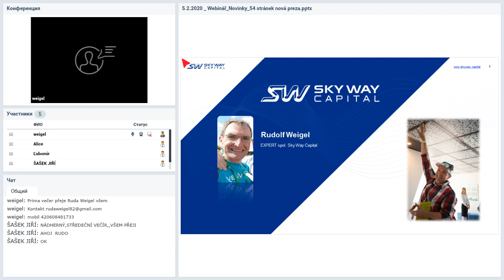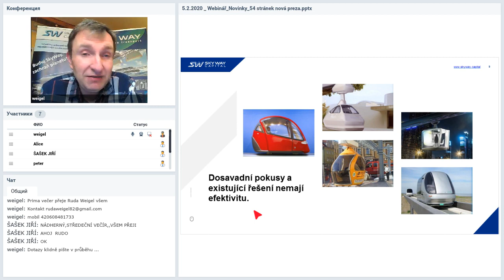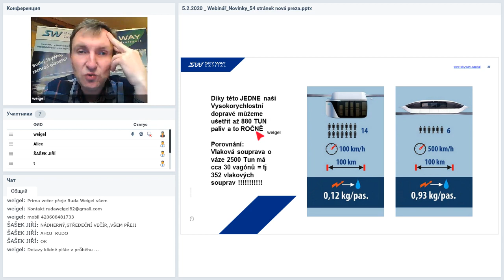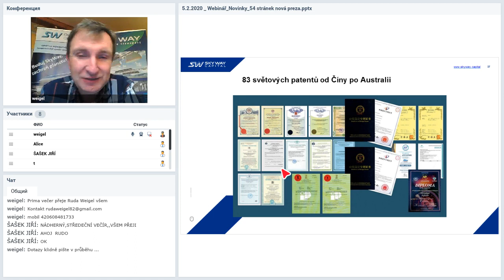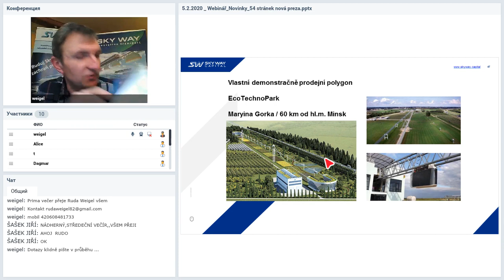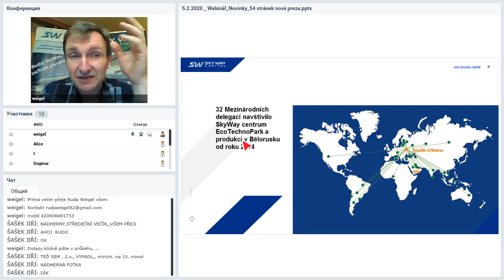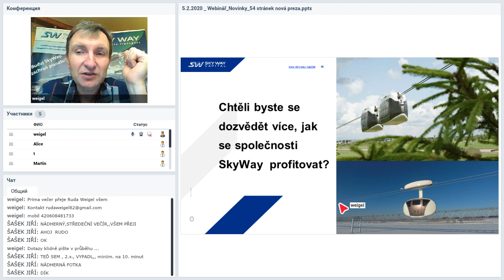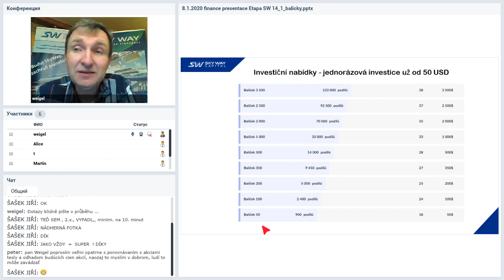Вебинар от 05.02.2020. Prezentace společnosti SkyWay. Чешская Республика.